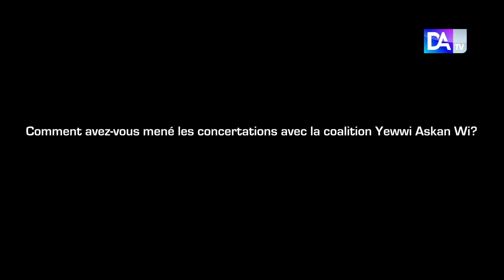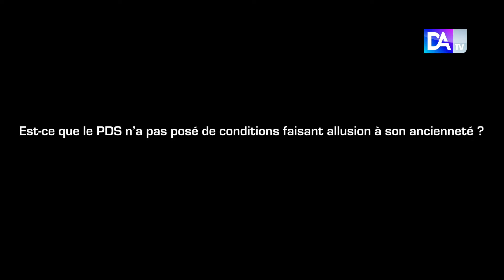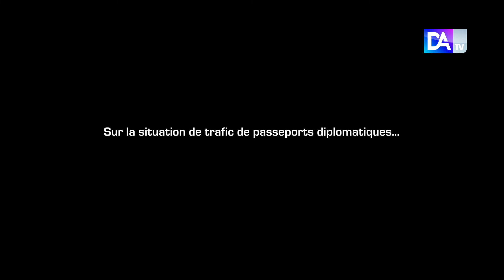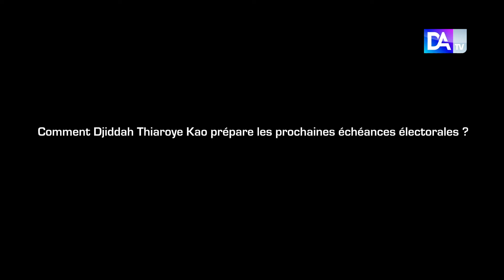Entretien avec Dr Cheikh Dieng, PDS : « Ce qui nous a poussé à tourner le dos à la coalition YAW… »